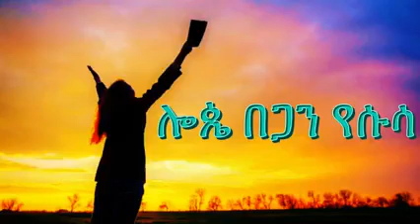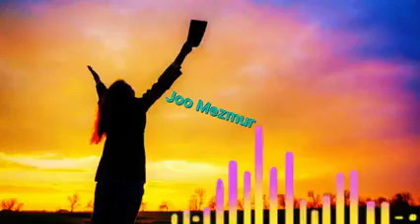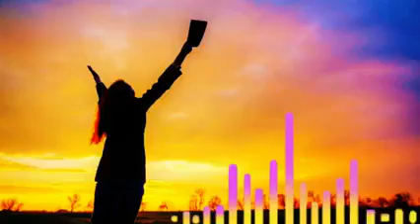Araaqi doluwwa iyyitata ubusonihi